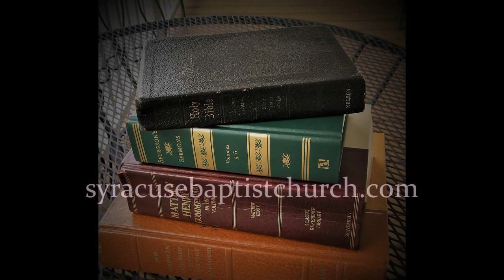April 18, 2021- Tim Bushong- Very God, pt. 80- Jn. 20:24-31: Seeing and Believing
"Doubting" Thomas responds to Jesus in the only fitting way - full worship.